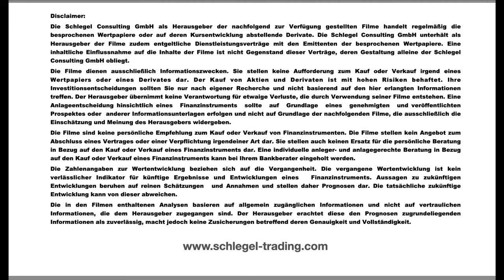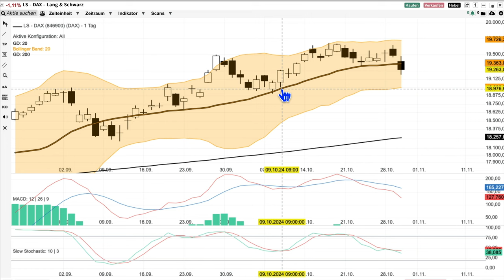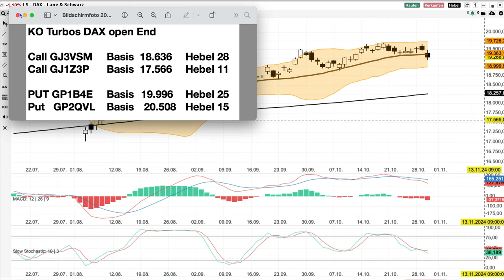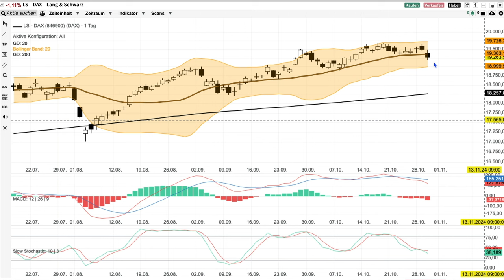DAX Analyse ab dem 31 Oktober